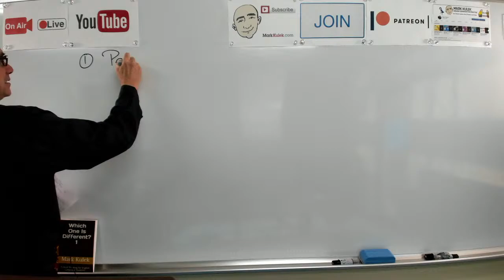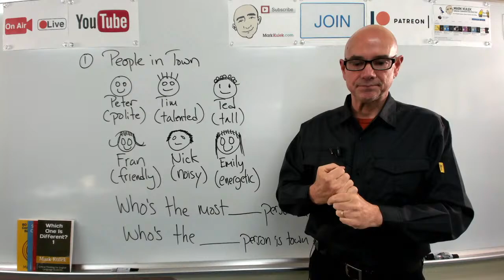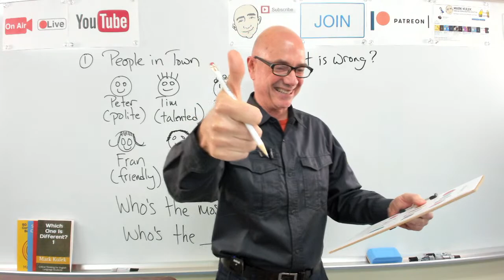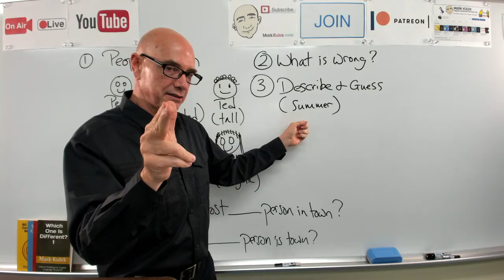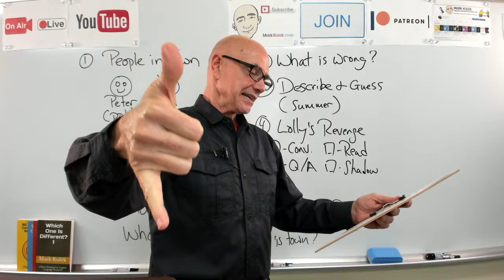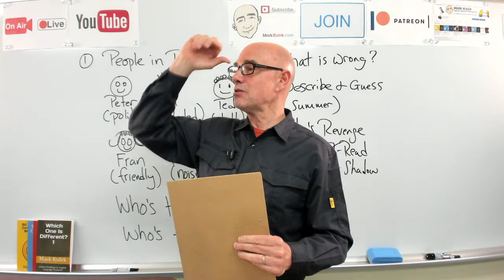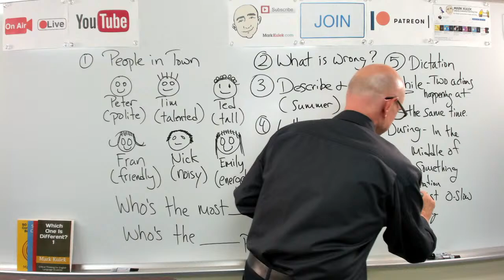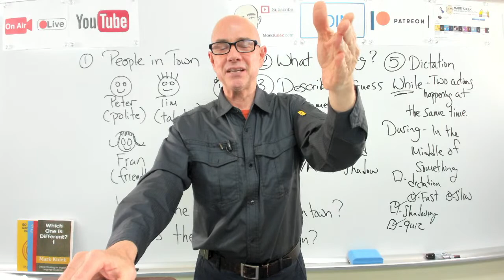#492 While & During (5 activities) | Mark Kulek ESL (LiveStream Class)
While & During. In this live-stream class Learn & Practice English with Mark Kulek ESL. Livestream Class #492. Today's topics are: While (two actions happening at the same time) & During (in the middle of something, Superlatives (the most & -est), What is Wrong? (fix the sentence), Describe and Guess game (summer) - LiveStream English Lesson. My Playlists Key Topics: Conversation, Dictation Cards, Card Guessing Game, Reading, Phonic Practice. Also in today's video - Vocabulary and Dictation, American Idioms. We will also do - Vocabulary Practice, Card Guessing Game, Live Reading: listen, Q&A, shadowing, reading, Dictation - (short conversations), Collocations, and Short Conversation Practice, Picture Speculation.

⏱TimeStamps⏱
0:00 Intro
6:14 Superlatives  - (the most & -est - pattern)
35:15 What's Wrong? - (fix the sentence)
1:02:05 Describe & Guess - (summer)
1:20:01 Dictation (find out)
1:51:10 Conversation

Lolly's Revenge -
Joe -  I just found out that our neighbor won the lottery!   Sue -  Which neighbor?   Joe -  Pete, down the street.   Sue -  Oh wow! How much did he win?   Joe -  I think it was about a million dollars.   Sue -  Jeez. I wonder what he'll do with it.   Joe -  He's renting, so he'll probably buy a house.   Sue -  If you won the lottery, what would you do?   Joe -  I would buy you a new car.   Sue - Thanks Joe!

▶️ LiveStream Classes every *Tuesday at 5 p.m., Friday at 10 a.m. and  Saturday at 10am. - all times are (Japan Asia/Tokyo)*